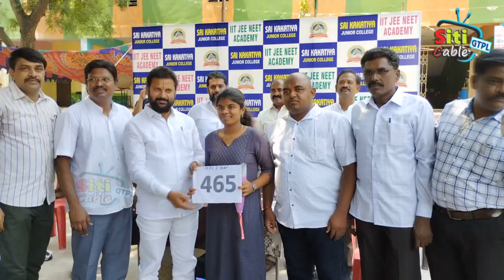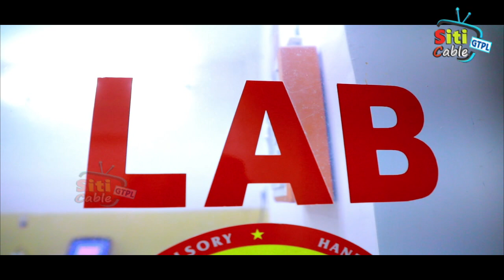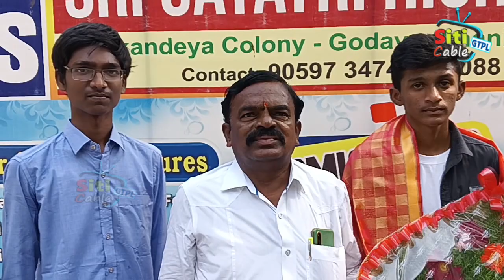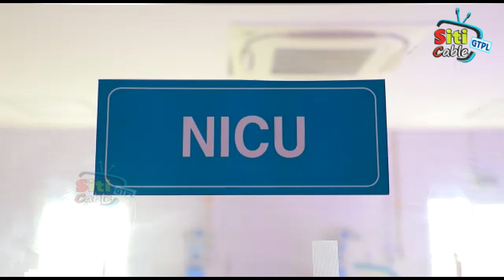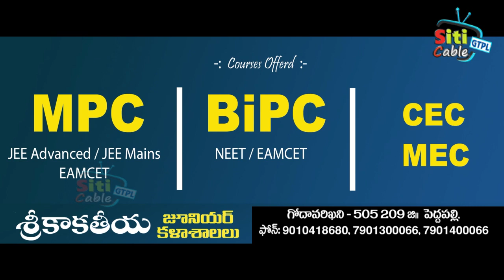NEWS 10 5 2023